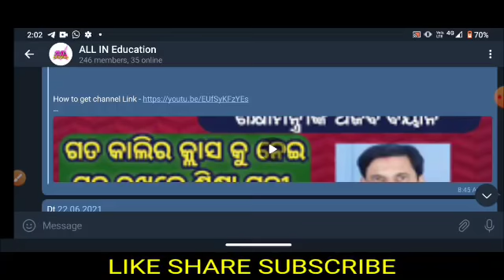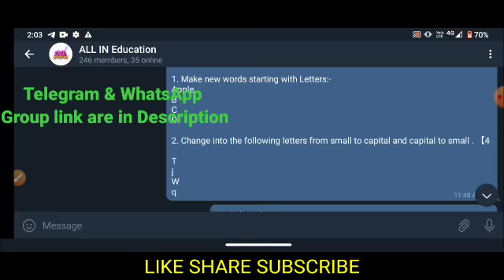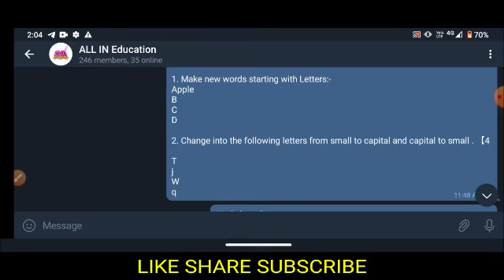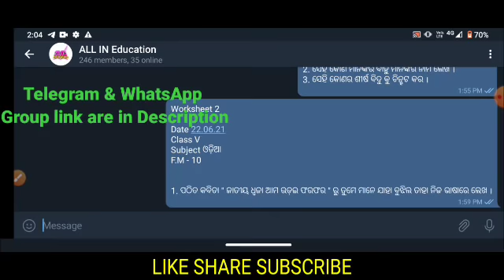Worksheet 2 Date 22.06.2021 OSEPA Live YouTube Class || Class I to Class VIII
pdf download Worksheet 2 Date 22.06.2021 OSEPA Live YouTube Class || Class I to Class VIII